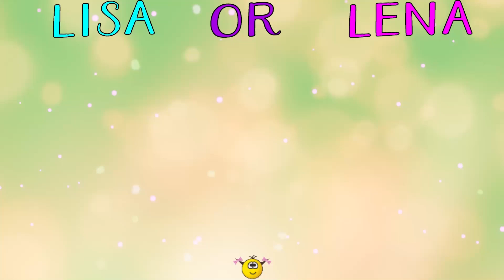🤩Lisa or Lena💖Beautiful Mix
🌸Lisa or Lena( would you rather game) Mix of amazing pictures of nature, clothes, cars, flowers, makeup and many others 🥰 Enjoy and hit the push button 🫶